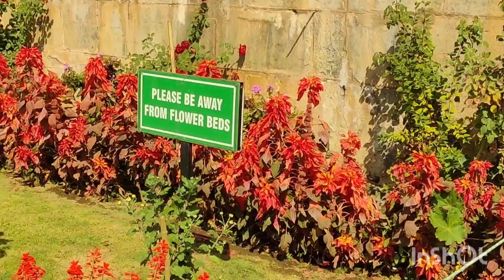BESABAB BAAT BHADANE KI ZARURAT KYA HAI COVER